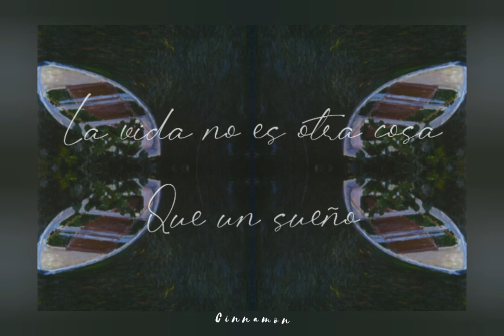"Row, row, row your boat gently" TikTok